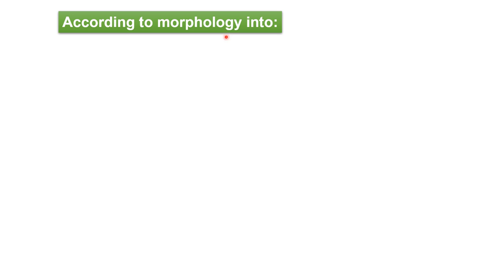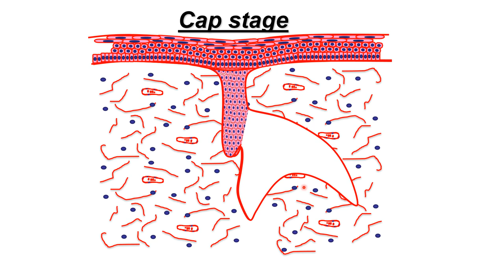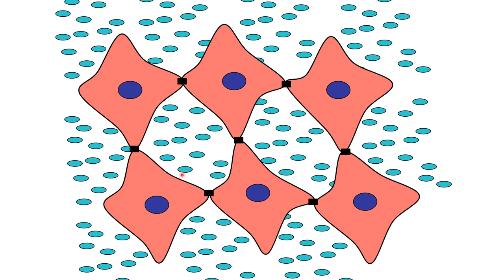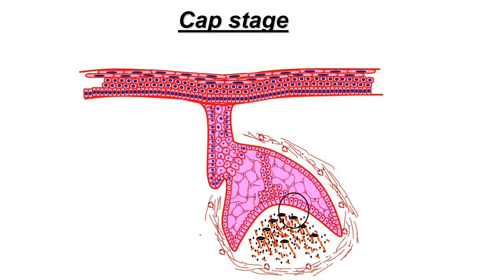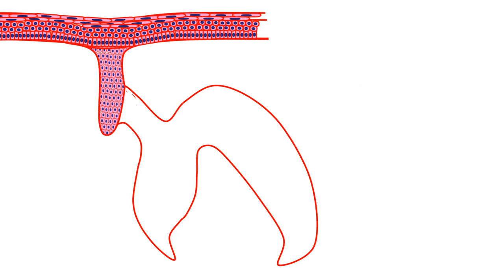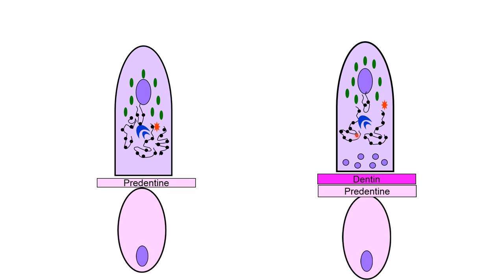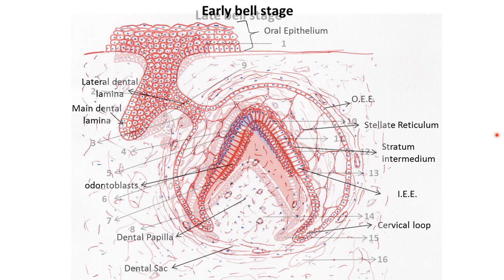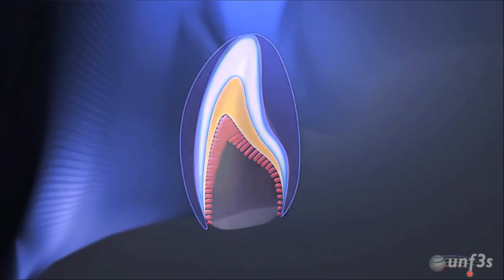2. Oral biology: tooth development part 2 (quick review)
Cap, Early and late bell stage